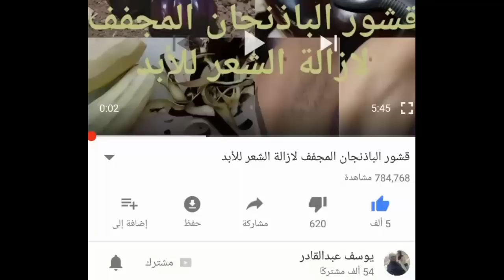علاج شيب الشعر نهائيا وللابد في اقل من ساعة فقد بدون اي صيغة وبمكونات طبيعية وفعالة ومجربة ومضمونة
علاج شيب الشعر نهائيا وللابد في اقل من ساعة فقد بدون اي صيغة وبمكونات طبيعية وفعالة ومجربة ومضمونة نتمنى إن الوصفة تعجبكم وتلاقي استحسانكم...حصري على قناتي يوسف عبد القادر 😍😍
ملحوظة:👍👍👍
ولمشاهده باقي الفيديوهات ادخلوا على الروابط التالية ::

بالفيديوخلطتي المجرية لعمل كريم طبيعي يوضع كل ليلة وتمتعي بوجه مشرق كالنجمات من أول استعمال من هناااااا
بالفيديو​ فقدت 10 كيلو في  شهر مع مشروب الكركم العجيب ينحف البطن و المؤخرة و الزنود دون تعب و دون رجيم من هناااااا
بالفيديو وصفه سحريه لتسمين الوجه ونفخ الخدود بكل سهولة في البيت من اول استخدام مجربه ومضمونة 100% من هنااااا
بالفيديو مكون بسيط لكنه عجيب موجود في فنجان القهوة  يستخدم فى أغلى الكريمات العالمية لبشرة زي القمر بدون عيوب من هنااااا
بالفيديو بمعلقه ملح واحده تخلصي من الشعر الزائد بالجسم نهائيآ دون أن ينمو مرة اخرى من هناااااا
كوب واحد في اليوم افقدني 5 كيلو دون رجيم و من وزن 75 اصبحت في 70 و تخلصت من الكرش والارداف الطريقة من هناااا
من وزن 80 الى 73 في أقل من 20 يوم فقدت 7 كيلو  بدون تعب او جهد بطريقة سهلة و فعالة تضاعف سرعة الحرق وتذيب شحوم الهانش والمؤخرة من هنااااا
بالفيديو وصفة قشر البصل للتخلص من 12 كيلو من وزنك في أقل من شهر من هنااااااا
مفاجأة مذهلة.. عصير «قشر الليمون» للقضاء على دهون البطن و الكرش و الأرداف في ليلة واحدة فقط من هنااااا
بالفيديو تناولي كل يوم معلقه واحده من هذا الخليط المعجزه وقولى وداعآ لتراكم دهون الكرش والارداف فى اقل من شهر فقط بدون تعب ولا مجهود  من هنااااا
بالفيديو وصفة رهيييبه لعلاج التجاعيد والهالات السوداء تحت العين مهما بلغت حدتها بالخيار فقط من هنااااا
بالفيديو حبة طماطم واحده واسحري زوجك وكل من حولك بجمال بشرتك الخالية من الحبوب والندبات من هنااااا
يوسف عبدالقادر
عالم الطبخ